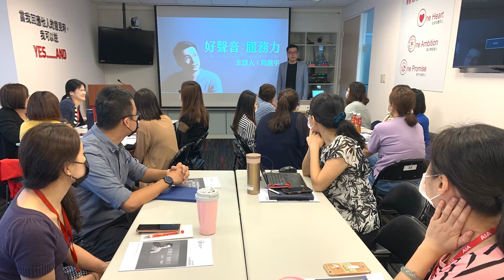AIA - 2022 TAIWAN Winner of HR Asia Best Companies to Work for in Asia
Congratulations to the winners of 2022 Taiwan HR Asia Best Companies to Work For in Asia!

97 companies in Taiwan received the coveted HR Asia Best Companies to Work for in Asia 2022 awards.

With the theme, Diversity, Equity and Inclusion, the awards this year focused on the efforts of companies in promoting diversity and inculcating inclusion in the workplace, while retaining HR Asia’s stringent evaluation criteria.

In all, 26,200 employees from 330 Taiwanese companies took part in HR Asia’s proprietary Total Engagement Assessment Model - ranking their own employers on metrics ranging from workplace happiness and team cohesion to employee advocacy and continued job motivation. The top 97 companies who made the cut off point this year are then named HR Asia Best Companies to work for in Asia 2022 for the Taiwanese market.

2022 Taiwan HR Asia Best Companies to Work for in Asia credits MGR Consulting and Pasona as the award’s supporting partners.